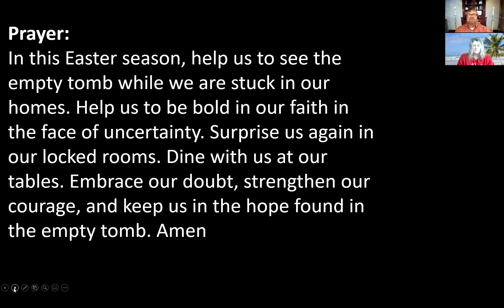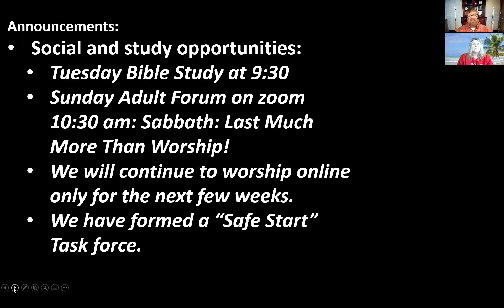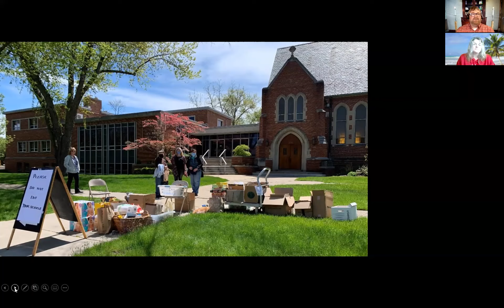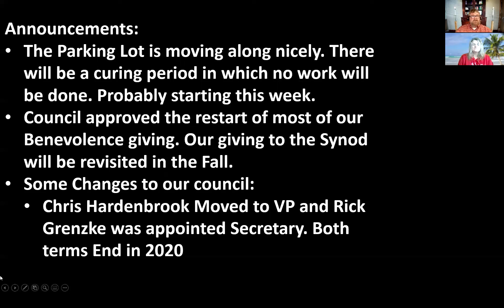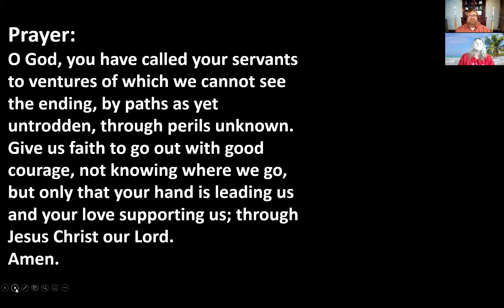Announcements 5 24 20, St Paul Lutheran Church Grosse Pointe Farms MI